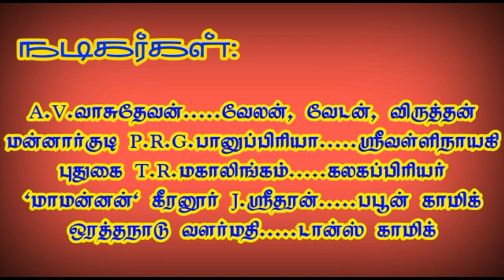(கிண்ணிமங்கலம் 3) ஒரத்தநாடு வளர்மதி டான்ஸரின் ஒய்யார நடனமும் பாடலும்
இந்த நாடகத்தின் அணைத்து பகுதிகளுக்குமான link -கள்  வரிசைப்படி  தரப்பட்டுள்ளது